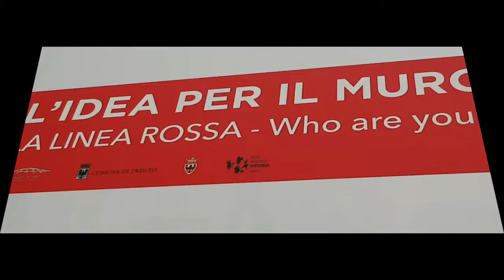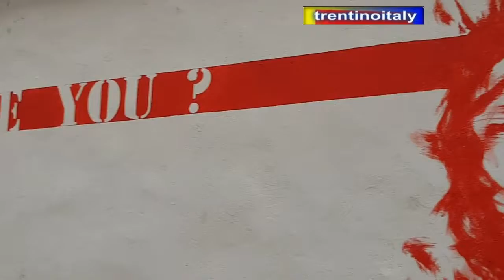who are you?